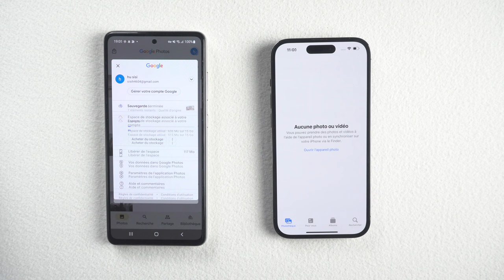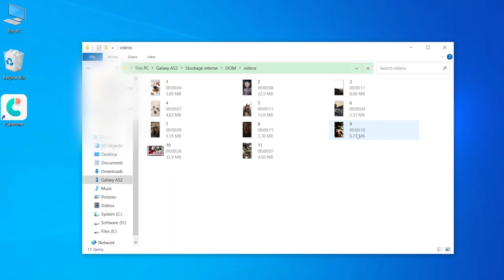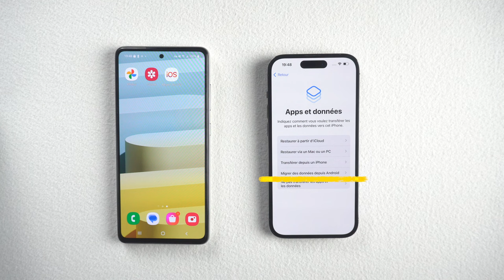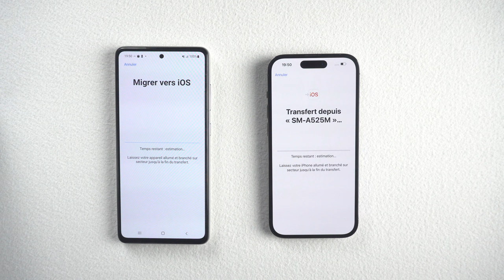Comment transférer des vidéos d'Android vers l'iPhone ?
Dans votre vie quotidienne, vous pouvez rencontrer cette situation : vous devez transférer des vidéos de votre téléphone androïde vers votre iPhone !

Quelle méthode utilisez-vous habituellement ? Faites-moi savoir dans la section des commentaires !
Je vais partager 3 méthodes que j'utilise habituellement

Chapitres :
00:00 Introduction
00:21 Méthode 1 : Utilisez Google photo APP
01:15 Méthode 2 : Utiliser iCareFone pour transférer des vidéos
02:32 Méthode 3 :

Utiliser Migrer vers iOS pour transférer des vidéos